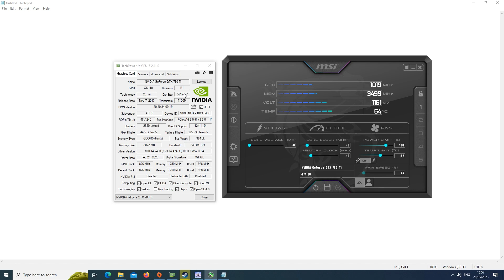Horizon Zero Dawn - GTX 780 TI 3GB - 1080P Original - Native - i7-7700K - Gameplay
Horizon Zero Dawn has a textures bug with cards less than 4GB of VRAM, but regardless of that, GTX 780 TI is able to run HZD just fine.